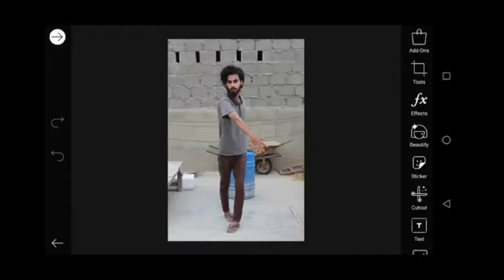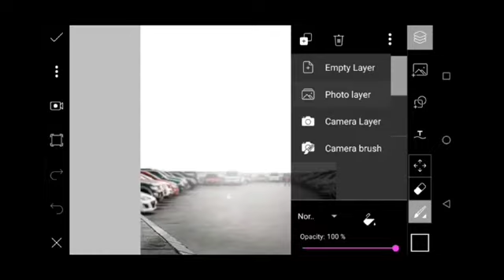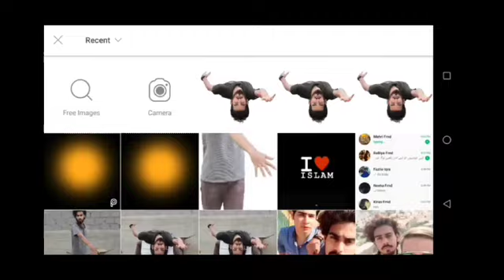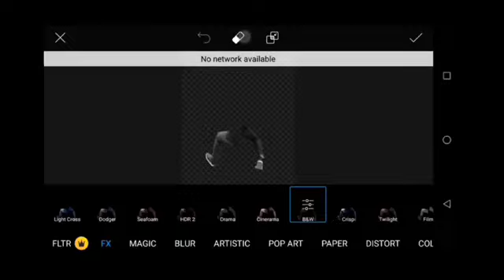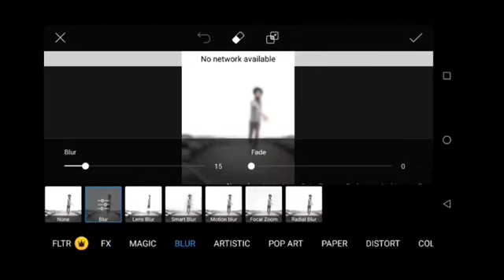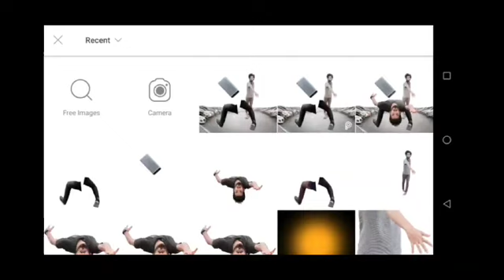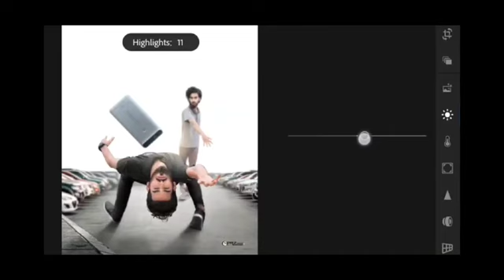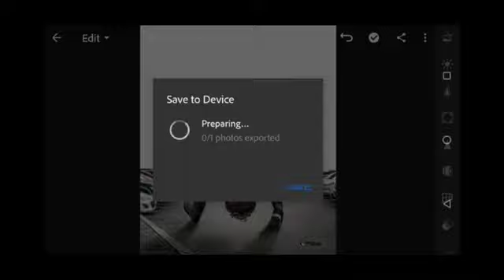Creative concept photo editing in picsart // I phone throwing concept//chantitechtools//